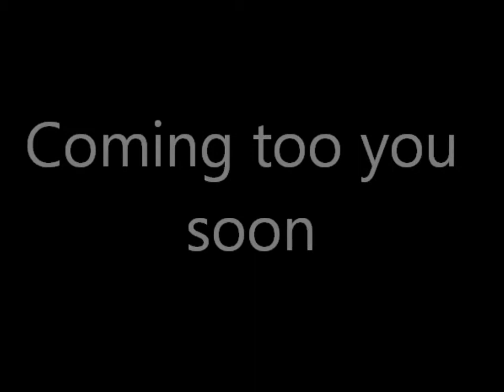Motto games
new series coming soon. music from beemp3